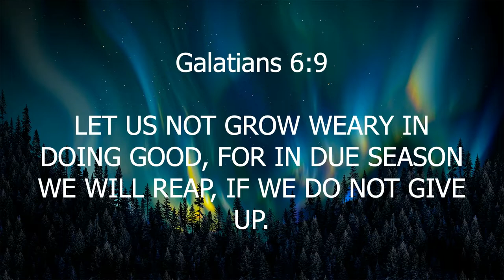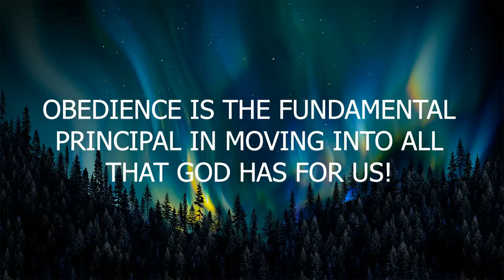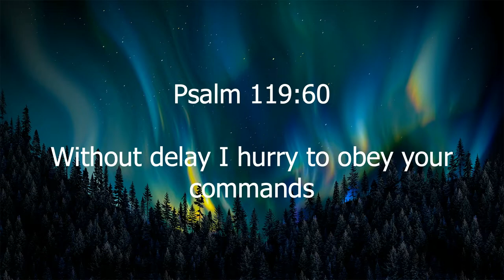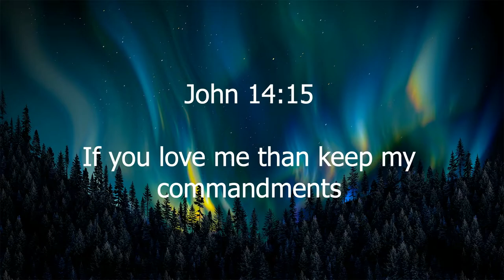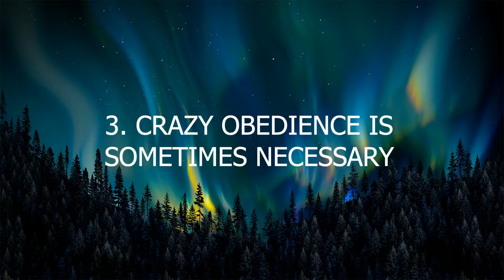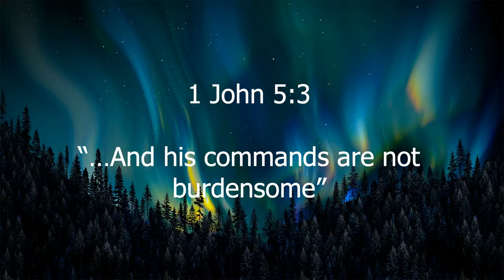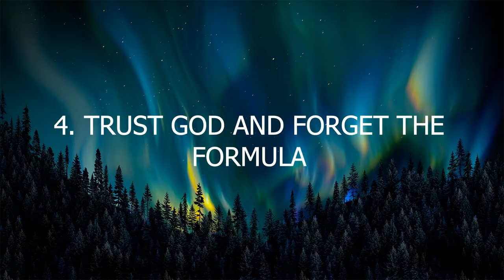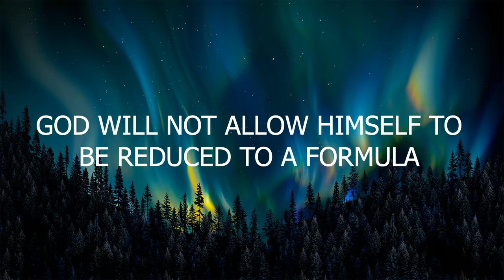Brenen Beeler | Guest Speaker | 9.25.2022